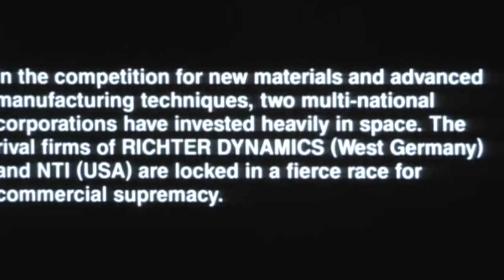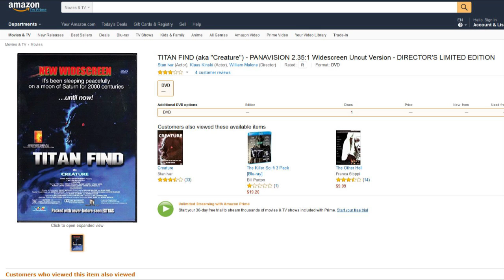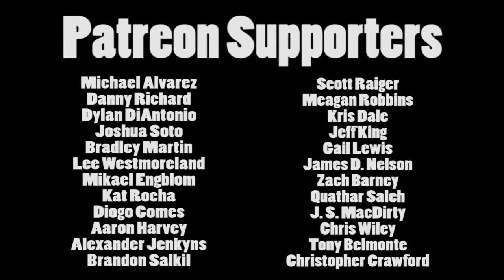Brandon's Cult Movie Reviews: CREATURE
Stream this movie via Amazon

It's the finale of Alien Month with "Creature" (1985), AKA "Titan Find", starring Klaus Kinski.